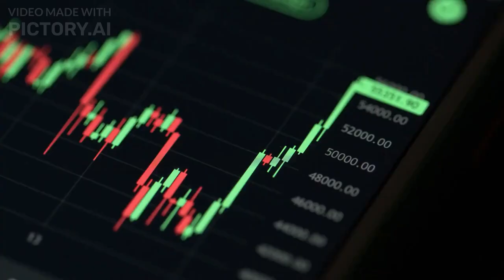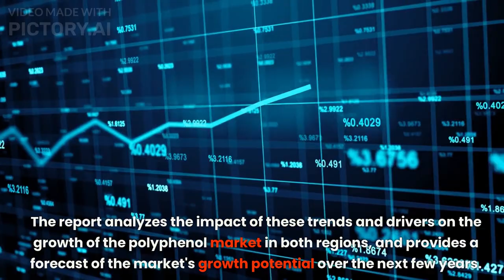The Rise of Polyphenols: How Cargill, Glanbia Nutritionals, and Futureceuticals are Leading the Way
Polyphenols are natural compounds found in many plant-based foods, and they're increasingly recognized for their potential health benefits. Cargill, Glanbia Nutritionals, and Futureceuticals are among the companies leading the way in the development and commercialization of polyphenol-based products, from food and beverage additives to dietary supplements.

In this video, we explore the rise of polyphenols and the companies at the forefront of this exciting trend. We delve into the science behind these compounds and the potential health benefits they offer, including antioxidant and anti-inflammatory properties. We also examine the different types of polyphenols and their applications in various industries.

With expert analysis and easy-to-understand explanations, this video is a must-watch for anyone interested in the latest developments in nutrition and health. Whether you're a consumer, investor, or industry professional, you won't want to miss this in-depth exploration of the polyphenol revolution. So hit the play button now and join us on this exciting journey!